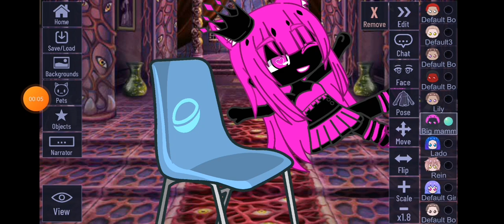7. travnja 2023.